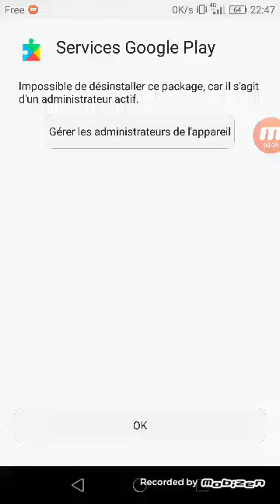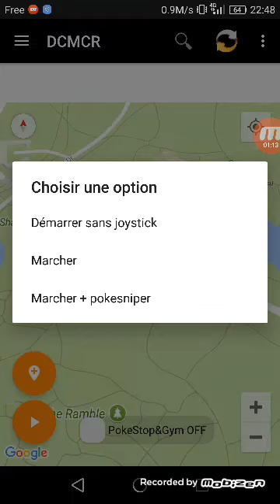Fly pokémon go sur Android